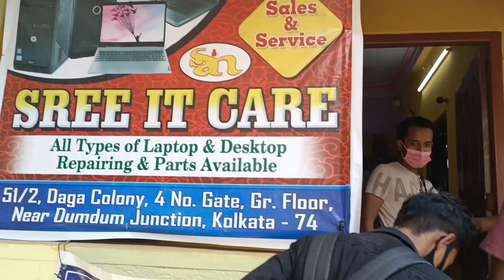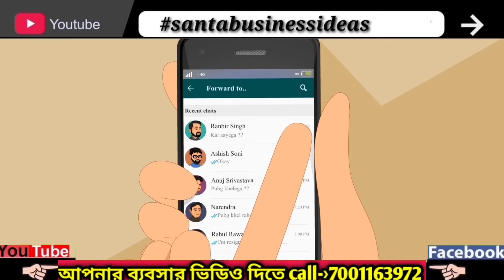🔥|লেটেস্ট গেমিং ল্যাপটপ |90%off|Kolkata|second hand|old|used|mini|Gaming|desktop|Macbook|laptop|2021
👉Damdum Road 👉👉Daga Colony,👇
harakali Colony 👉👇👇👇👇
Kolkata-50,,Owner(LOKENATH PODDER)

* স্বাগত জানাই আপনাদেরকে আমার *
 Channel handled by santa business idea ⤵️

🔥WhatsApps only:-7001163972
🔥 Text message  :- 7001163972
⤵️ No Call⤵️

Kolkatalaptop desktopmarket KOLKATA REFRUBSHIED LAPTOP KOLKATA 2021 USED LAPTOP kolkata second cheap Laptop Damdum KolkatalaptopMarket Sasta laptop 2021 Kolkata Gaming Laptop Shop Kolkata laptop repairing Second hand Pc Laptop Kolkatarepairingpc laptop Branded Laptop 2021,